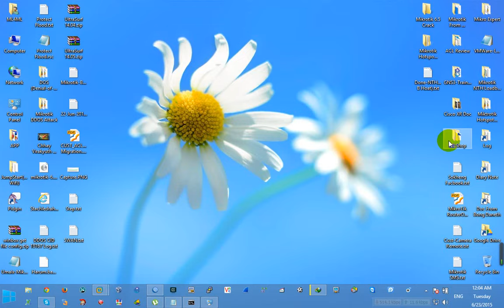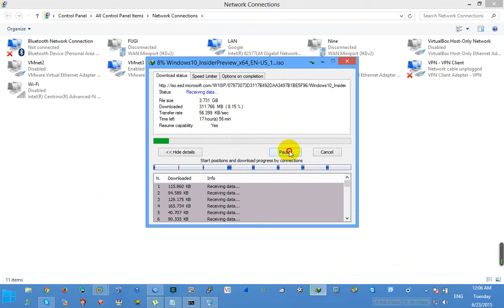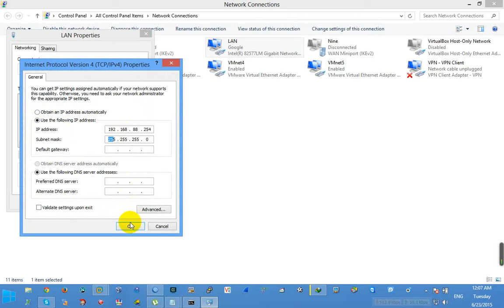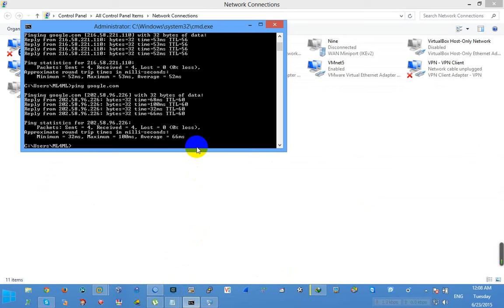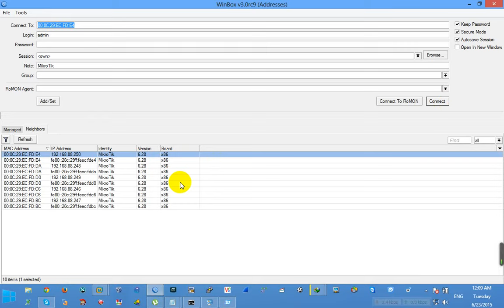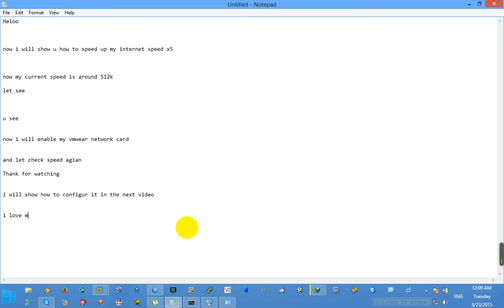Mikrotik+VMWear Increase Your internet Speed x 5